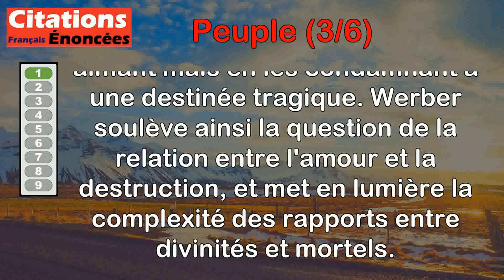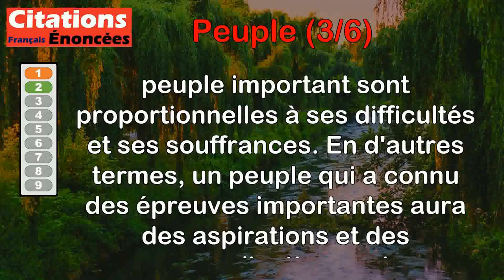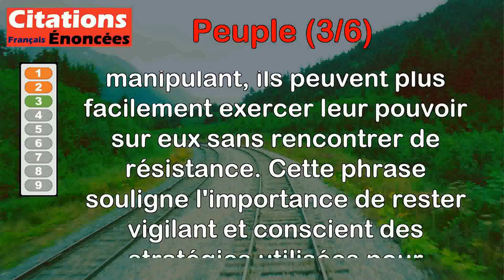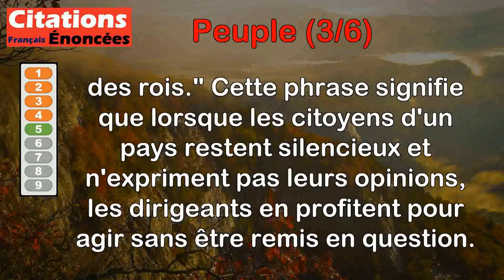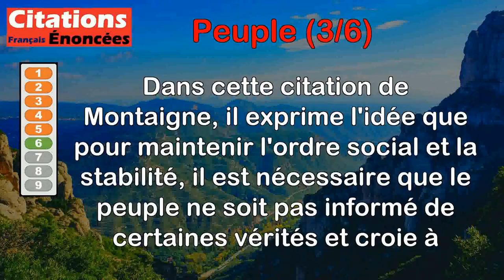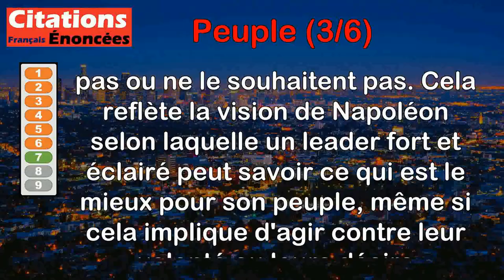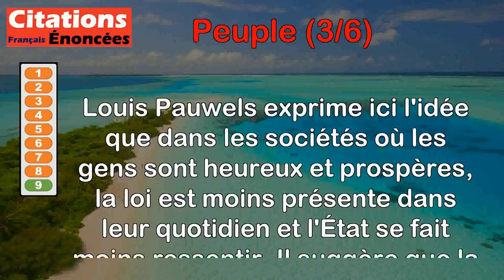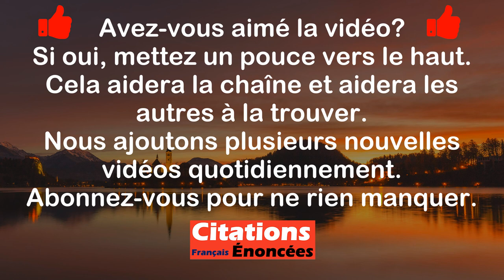Citations - Peuple (3 de 6)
00:00 Introduction
00:07 Bernard Werber - Est-ce cela le cynisme de la vie des dieux, être amené à aimer un peuple pour mieux le voir périr ?
00:59 Charles de Gaulle - Les exigences d'un grand peuple sont à l'échelle de ses malheurs.
01:45 Jean-Paul Marat - Pour enchaîner les peuples, on commence par les endormir.
02:31 Pierre Choderlos de Laclos - Ce qui importe au Peuple, c'est bien moins d'avoir celui qu'il désire que de n'avoir pas celui qu'il rejette.
03:15 Comte de Mirabeau - Le silence des peuples est la leçon des rois.
04:05 Montaigne - Il est besoin que le peuple ignore beaucoup de choses vraies et en croie beaucoup de fausses.
04:45 Napoléon Bonaparte - Il faut sauver les peuples malgré eux.
05:40 Simone Weil - Les partis ne pensent pas. Ils pensent moins que le peuple.
06:21 Louis Pauwels - Les peuples heureux et prospères sont ceux où la loi intervient le moins dans l'activité des hommes et où l'Etat se fait le moins sentir.